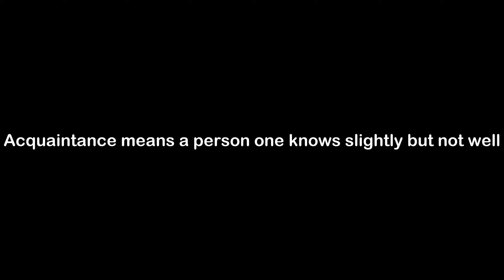What is the Meaning of Acquaintance | Acquaintance Meaning with Example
In this video, we have talked about the meaning of Acquaintance with an example of Acquaintance.

Meaning of Acquaintance - Acquaintance means a person one knows slightly but not well

Example of Acquaintance - Ms. Smith was embarrassed that she didnknow the name of the acquaintance who recognized her at the store.

1) Acquaintance Meaning
2) What is the meaning of Acquaintance
3) Acquaintance meaning with example
4) Acquaintance definition with example
5) Acquaintance pronunciation
6) Meaning of Acquaintance in English
7) What does Acquaintance means?